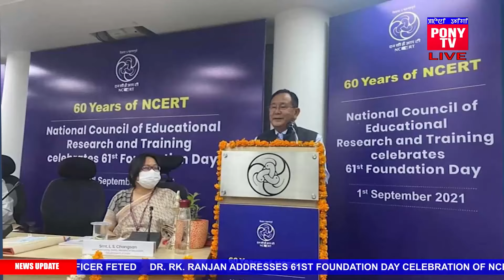PONY TV - 6:00 PM ENGLISH NEWS 04 SEPTEMBER 2021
PONY TV - ENGLISH NEWS 04 SEPTEMBER 2021
NEWS ANCHOR : MARIA PANGAMBAM